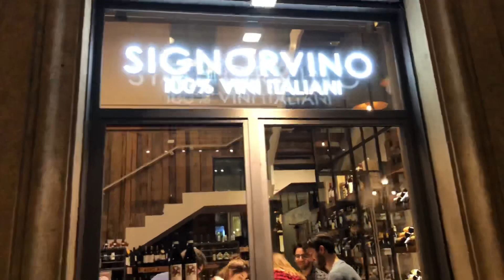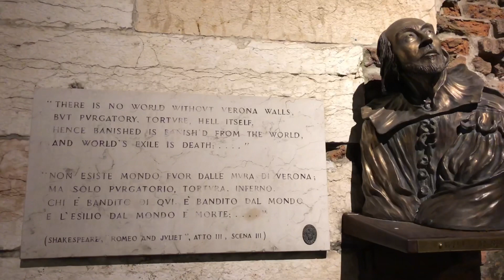First one to board the plane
Life Hack - How to be happy. Travels

Очередное приключение музыканта Катюшки.